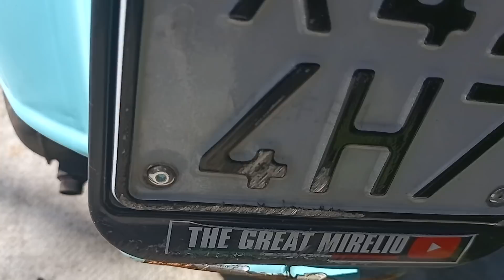VESPA 50 R 😍😍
THE GREAT MIRELIO FÀ DEL SUO MEGLIO X ACCONTENTARE GLI AMICI